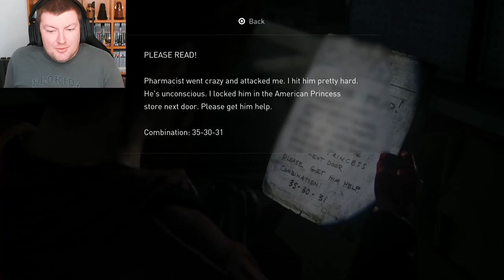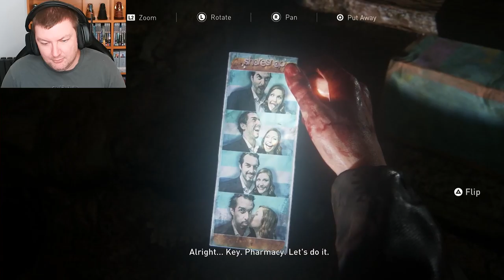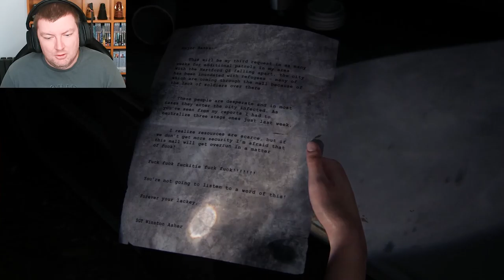Things That Bite In The Night - THE LAST OF US: LEFT BEHIND - PART 1